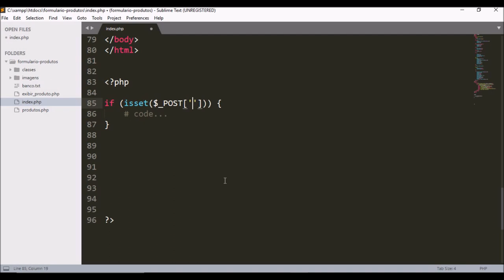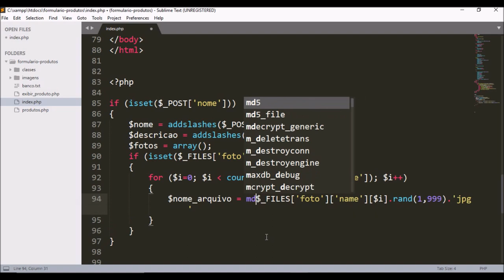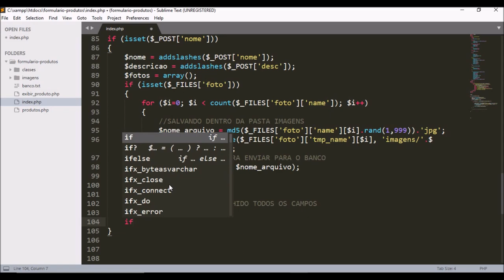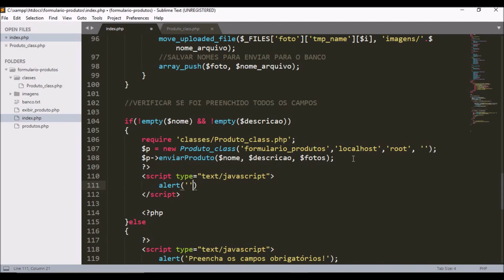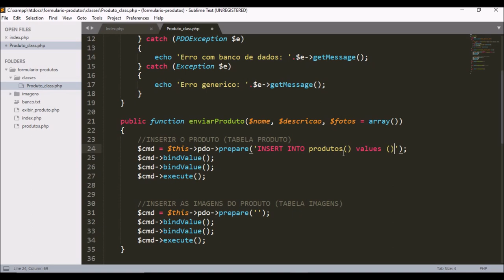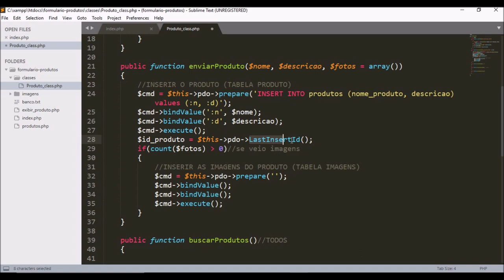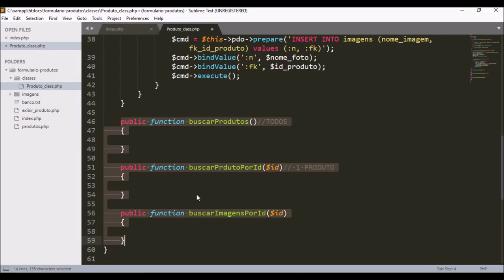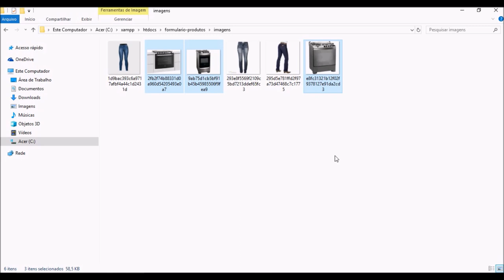PROJETO UPLOAD DE IMAGENS COM PHP - PARTE 2